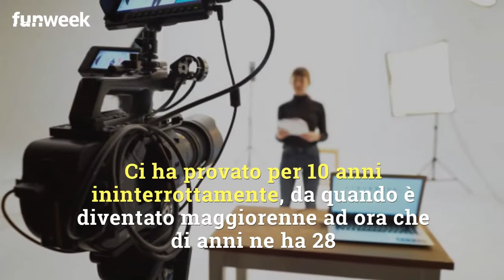Cinecittà, si incatena fuori dagli studios perché escluso dal GF : 'Non sono un parente di'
Dopo 10 anni di provini per entrare al Gf, un 28enne della provincia di Roma sbotta e si incatena fuori dagli studios di Cinecittà per protesta: cos’ha fatto Diego
Foto@Kikapress/GettyImages/EndemolShine Italia

LEGGI ANCHE: La figlia di Rutelli al GF: la dura reazione dell'ex sindaco di Roma